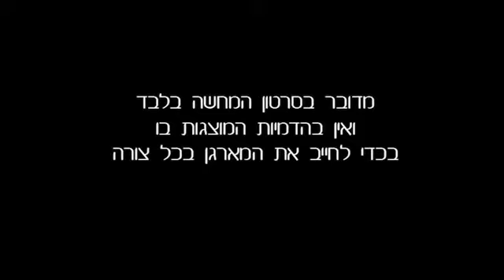Arlozorov towers מגדלי ארלוזורוב